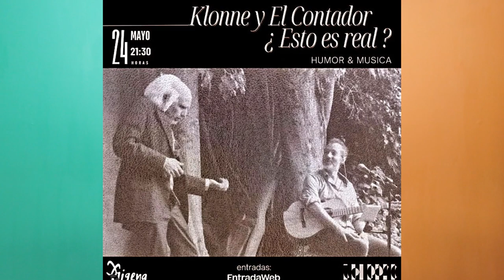Se estrena la tercera parte de El Contador de Daniel Encinas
El actor trae su obra El contador junto al gran músico Klonne. Ambos presentarán la obra "'¿Esto es real?".
La cita es este viernes 24 de mayo a las 21:30hs en el espacio Julio Le Parc.
Las entradas están disponibles por entradasweb o ese día en taquilla.